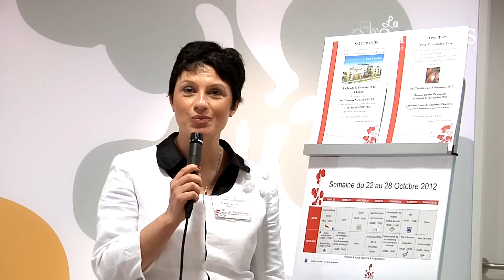Les Senioriales de Lucé-Chartres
Découvrez tous les avantages de la résidence senior des Senioriales de Lucé-Chartres.

Consultez notre site Internet et contactez nos conseillers pour plus d'informations sur la résidence. Crédit vidéo Jean-Jacques Gelbart.